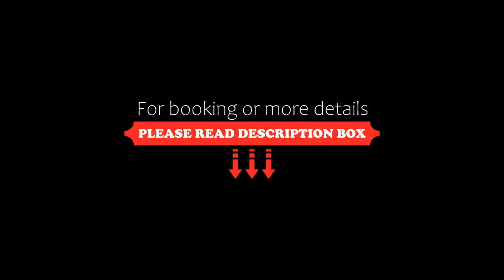Ardencaple Hotel by Greene King Inns, Rhu, United Kingdom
About Property:
Located in the picturesque setting of Rhu near Helensburgh, the Ardencaple Hotel overlooks the east side of Gareloch. It offers rooms with free Wi-Fi and a restaurant serving local and international dishes.
All of the modern rooms at Ardencaple Hotel by Good Night Inns feature a flat-screen TV, work desk and tea and coffee making facilities. Each room also has a private bathroom with a hairdryer.
The hotel restaurant ...
Property Type: Hotel
Address: Shore Road, Rhu, G84 8LA, United Kingdom
Searching For
1. Ardencaple Hotel by Greene King Inns - Rhu - United Kingdom
2. Ardencaple Hotel by Greene King Inns - Rhu - United Kingdom Address
3. Ardencaple Hotel by Greene King Inns - Rhu - United Kingdom Rooms
4. Ardencaple Hotel by Greene King Inns - Rhu - United Kingdom Amenities
5. Ardencaple Hotel by Greene King Inns - Rhu - United Kingdom Offers and Deals
Audio Credit:
Track Title: Blank Slate
Artist: VYEN